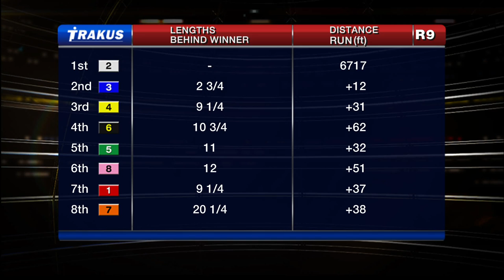Woodbine, Tbred, Aug. 10, 2014 Race 9